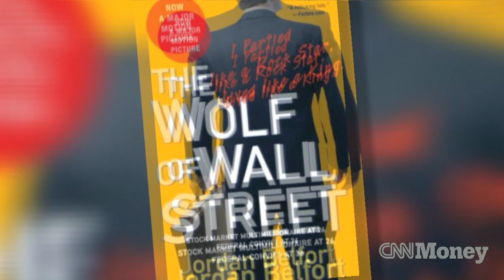Put a muzzle on the 'Wolf of Wall Street'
Jordan Belfort, the man whose like of Wall Street excess was chronicled in a recent movie, stormed out of a 60 minutes interview in Australia after being asked about his financials (again).